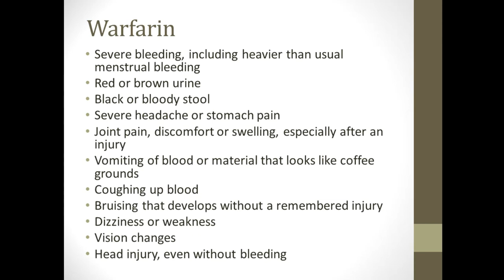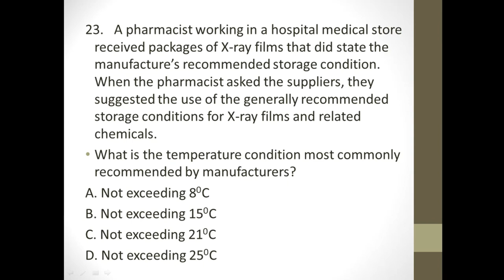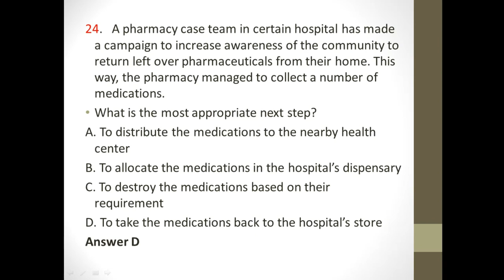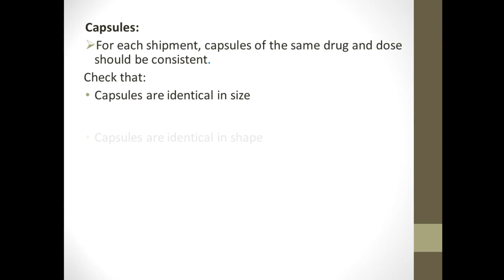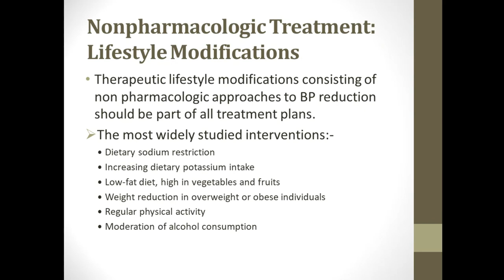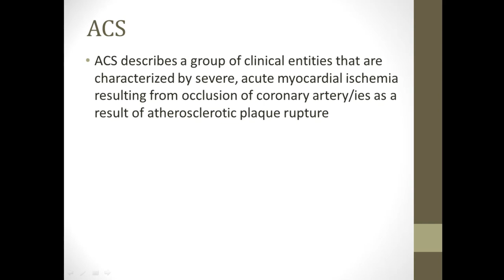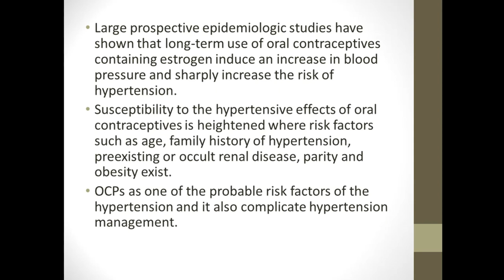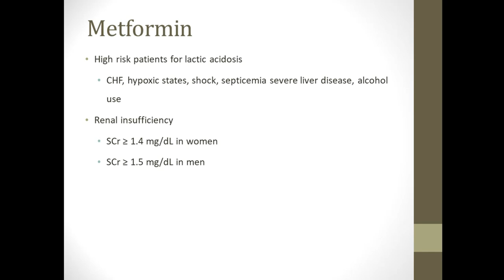Pharmacy Licensure Exam video 19